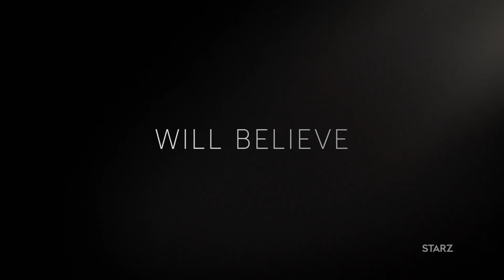American Gods | First Look at Season 1 Starring Ian McShane | STARZ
Check out this sneak peek of the new STARZ original series American Gods coming in 2017.

When Shadow Moon is released from prison, he meets the mysterious Mr. Wednesday and a storm begins to brew. Little does Shadow know, this storm will change the course of his entire life. Left adrift by the recent, tragic death of his wife, and suddenly hired as Mr. Wednesday’s bodyguard, Shadow finds himself in the center of a world that he struggles to understand. It’s a world where magic is real, where the Old Gods fear both irrelevance and the growing power of the New Gods, like Technology and Media. Mr. Wednesday seeks to build a coalition of Old Gods to defend their existence in this new America, and reclaim some of the influence that they’ve lost. As Shadow travels across the country with Mr. Wednesday, he struggles to accept this new reality, and his place in it.